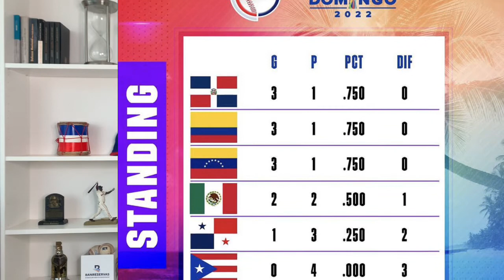LIDOM SE OPONE A SACAR LA SC DE RD HASTA 2028